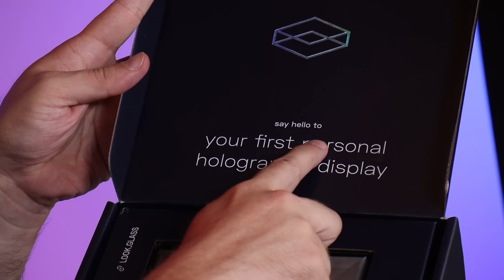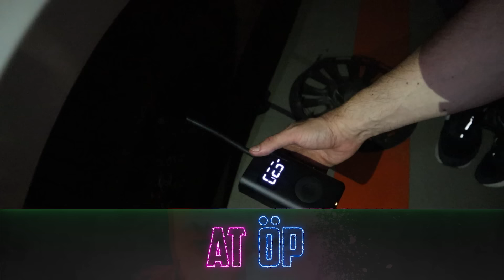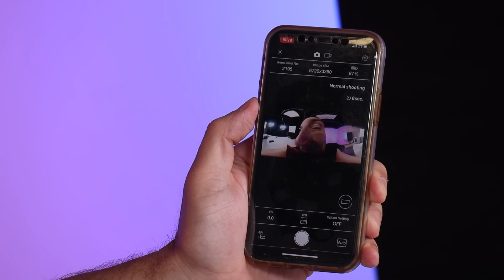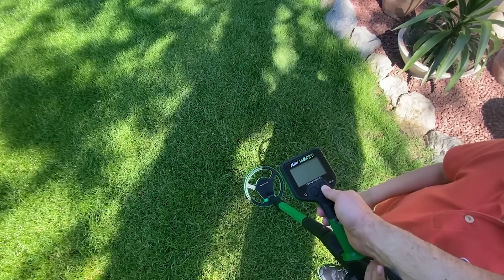RÜYA GİBİ ÜRÜNLERLE AT YA DA ÖP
Bu at ya da öp videosunda gerçekten çok güzel ürünleri inceledik.

Ürünlerin Linkleri